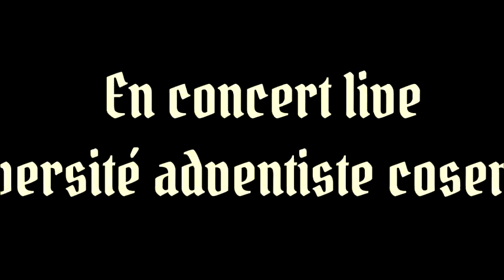Les séraphins - UAC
"Les séraphins" sont un groupe de jeunes filles, toutes étudiantes à l'université adventiste cosendéi de Nanga eboko, qui ont choisit de glorifier Dieu et d'évangéliser par le chant. Là, Elles donnent un concert au séminaire qui se trouve au sein de leur  campus. Elles ont en projet d'aller en studio pour la réalisation d'un album.